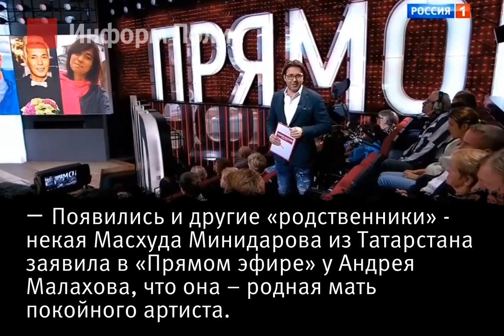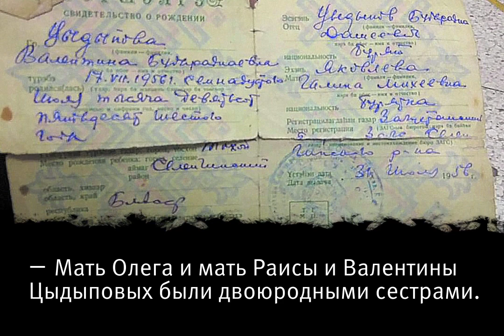Родственники Олега Яковлева из Бурятии рассказали всю правду о его матери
Родные экс-солиста «Иванушек» решили больше не молчать и опровергнуть то, что происходит на ток-шоу Андрея Малахова. Подробнее